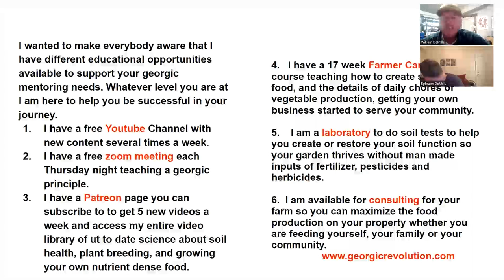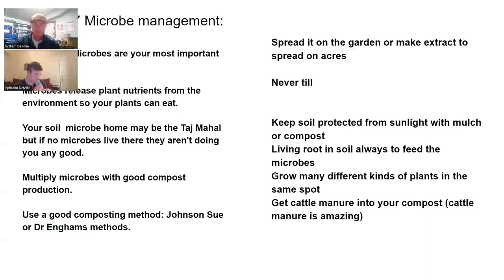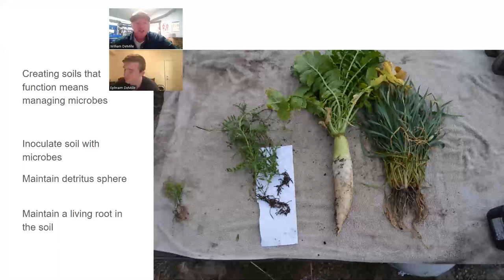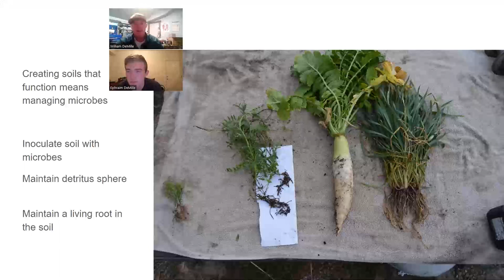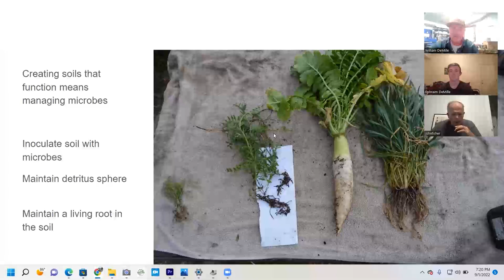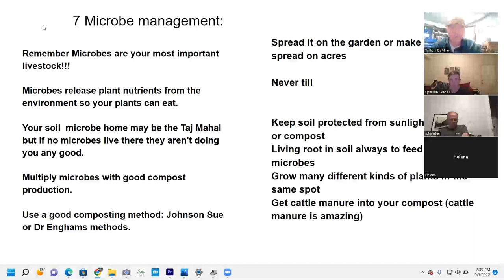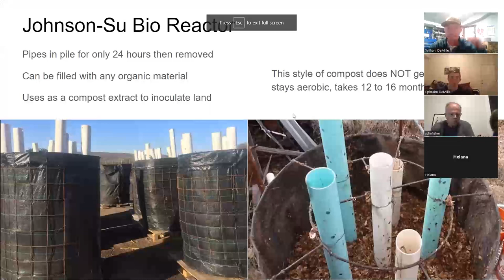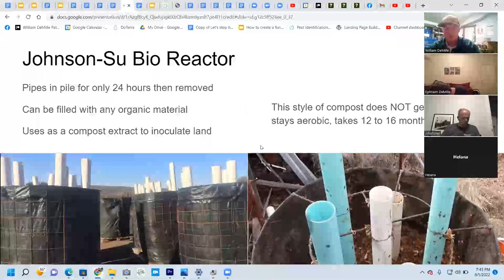Week 22 Q&A with William DeMille